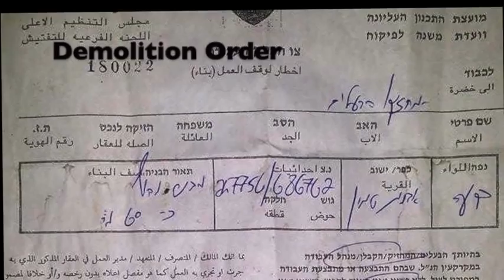Save Samra School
Video urging people to help supporting the campaign to stop Israeli demolition of the Samra school in the Jordan Valley.